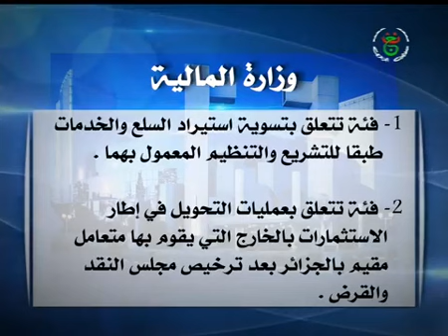وزارة المالية استحداث لجنة لمتابعة ومراقبة عمليات تحويل الاموال إلي الخارج